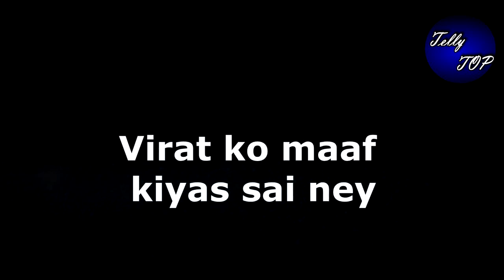GHKKPM || Sorry ! अपनी सई से मिन्नतें करता दिखेगा विराट